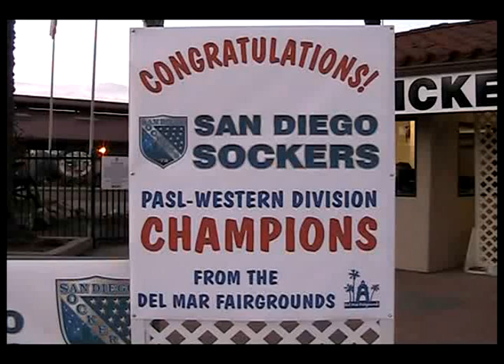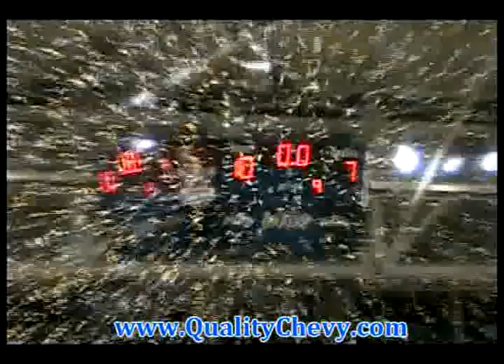THE SOCKERS ARE CHAMPIONS AGAIN! 10-7 over Detroit 3-10-2012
FINAL: THE SAN DIEGO SOCKERS ARE CHAMPIONS AGAIN! 10-7 over Detroit, San Diego wins their 3rd straight PASL championship!!
DEL MAR--Perfection has a home at the Del Mar Arena.

Aaron Susi, Anthony Medina, Chiky Luna and Kraig Chiles each scored twice as the San Diego Sockers rallied from an early 2-0 deficit to defeat the Detroit Waza 10-7 in the championship game of the Ron Newman Cup. The Sockers (23-0, 18-0 PASL) completed an undefeated season with their third straight Professional Arena Soccer League championship.
"It's awesome, it's the way it should be," said the Sockers captain Susi of the home championship victory, "These fans deserve it. Hopefully we get the word out and people keep coming out to watch us."
Susi's power play goal in the second quarter tied the game 2-2 and sent the Sockers on a roll which led to a 4-0 quarter and a 5-2 halftime lead. Detroit scored three times in the third to stay within striking range, but a pair of Chiky Luna fourth quarter tallies helped San Diego restore order and run out to their 36th straight win, four short of the US professional team sports record.
"It's been surreal this year, we're not really sure what to make of it," said Chiles of the streak, "We just keep rolling have a good mix of young players and veterans and we're gelling together. We want to keep going and break that 40 mark."
Costea Decu netted a hat trick for Detroit (15-4), who won the PASL's Eastern Division before falling short in their first trip to the finals.
Eric Wunderle and Eduardo Velez also scored for the Sockers, who will play for their third trophy of the season next Saturday in Cincinnati as they take on the Cincinnati Kings in the US Open Cup championship game. San Diego already claimed the FIFRA Club Championship earlier this year in Monterrey, Mexico.